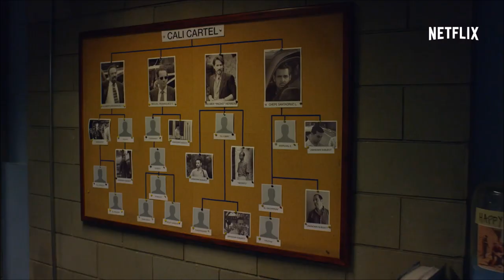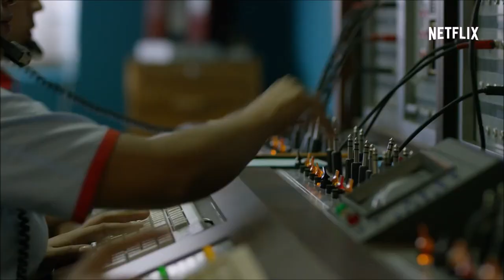NARCOS Season 3 Official Featurette "Beyond Pablo Escobar" (HD) Netflix Drug Trafficking Series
The rise of a new empire. Narcos Season 3 arrives September 1st.

JoBlo TV trailers covers all the latest TV show trailers, previews, clips, promos and featurettes.